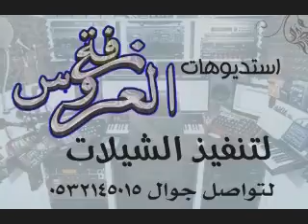شلات 2021 شيله الفين مبروك يابنتي نضر عيني